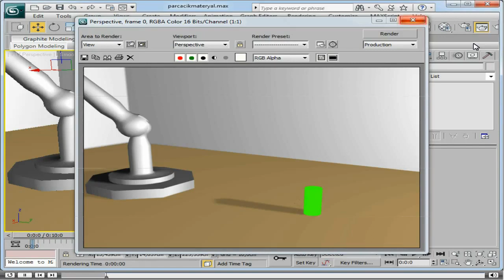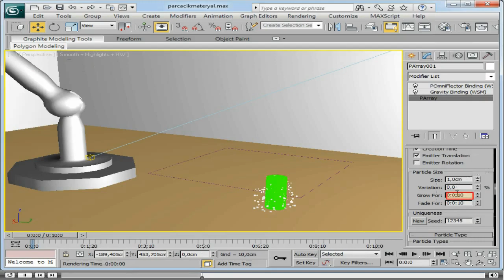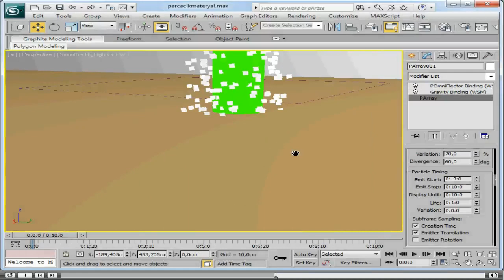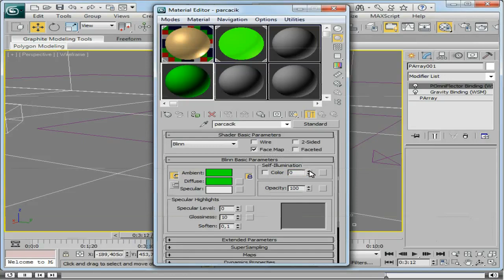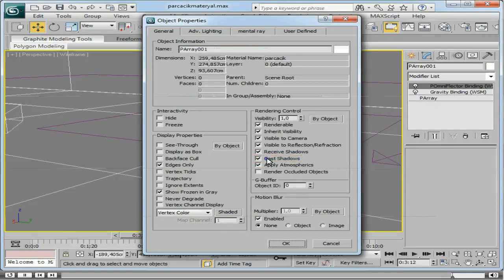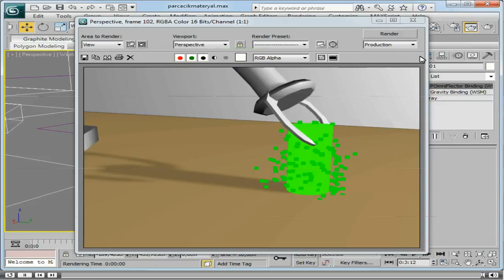Autodesk 3ds Max - 17. Özel Efektler - 6. Parçacık Materyali Oluşturma